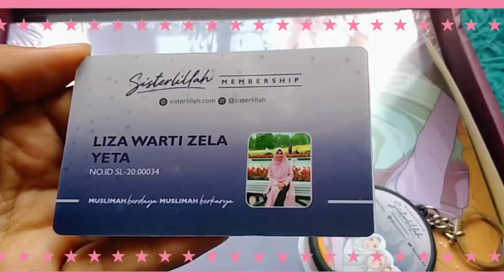UNBOXING MERCHANDISE DARI SISTERLILLAH | Keuntungan Bergabung Menjadi Member Sisterlillah !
Video kali ini saya unboxing merchandise dari Sisterlillah, ada banyak sekali keuntunganya sudah dijelaskan dalam Video yaa, pastikan nonton sampai habis, dan kepoin ig @sisterlillah dan @sisterlillahmerch.